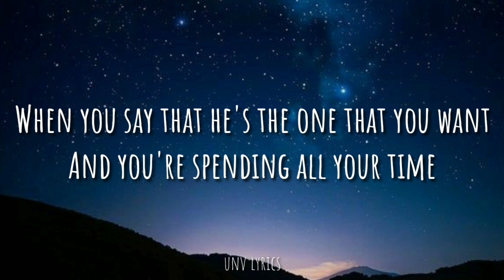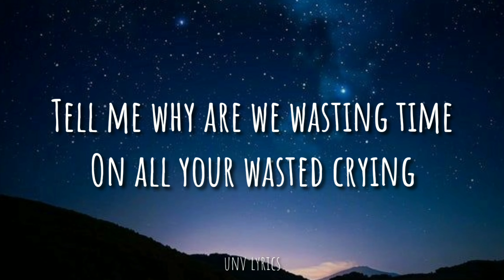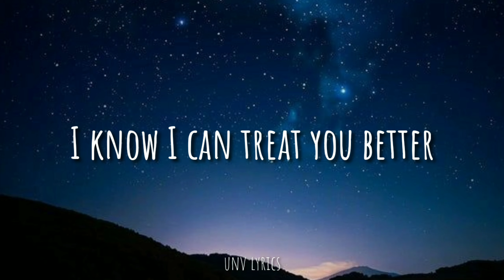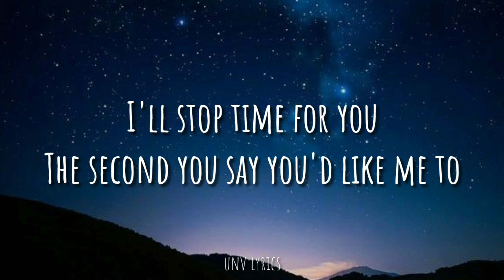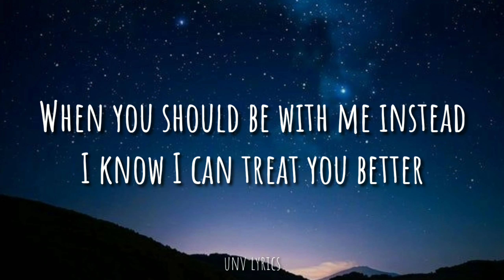Shawn Mendes - Treat you better ( Lyrics )